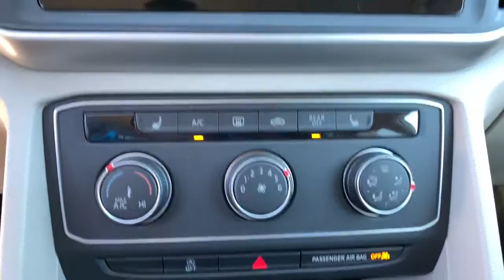2022 Volkswagen Atlas Spartanburg, Greenville, Greer, Simpsonville, Boiling Springs V12163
Pure White New 2022 Volkswagen Atlas available in 2671 Reidville Road, Spartanburg, South Carolina at Vic Bailey Volkswagen. Servicing the Spartanburg, Greenville, Greer, Simpsonville Boiling Springs, SC area.
2022 Volkswagen Atlas 2.0T SE - Stock#: V12163 - VIN#: 1V2LP2CA4NC503348

RUBBER MAT KIT - BENCH PURE WHITE/SHETLAND BEIGE LEATHERETTE